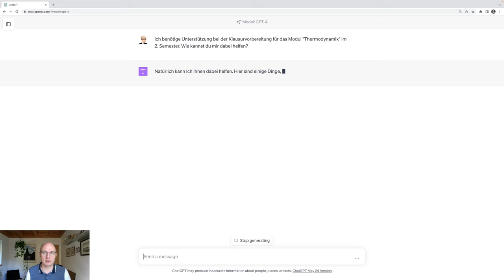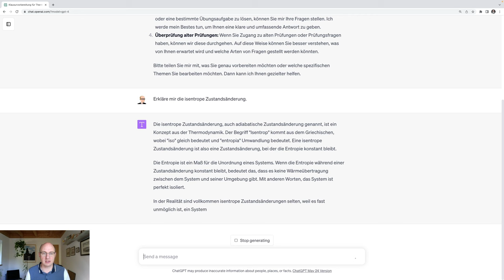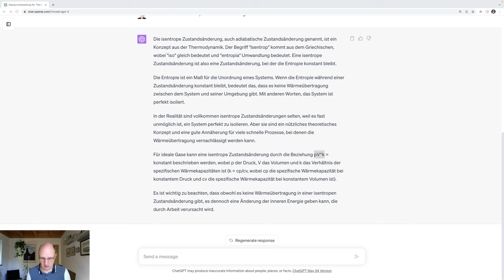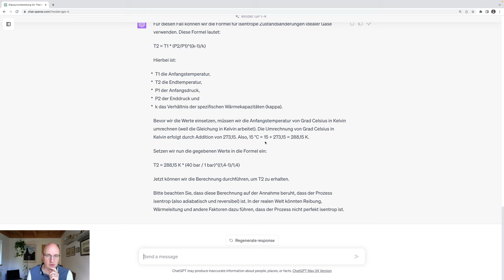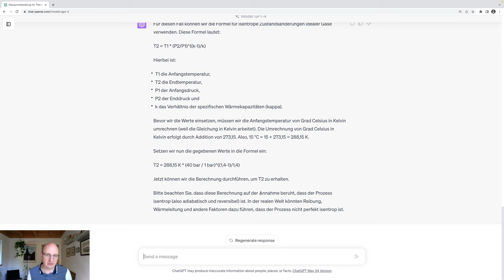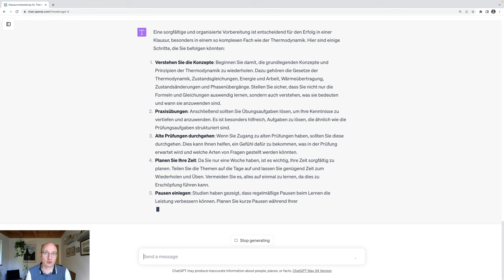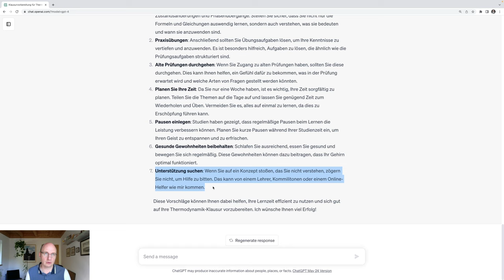GPT-4 🤖 in Studium und Lehre 🎓 #2 Klausurvorbereitung mit GPT-4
Mittlerweile ist ChatGPT in der Version 4 verfügbar und zeigt eine deutliche Weiterentwicklung in seinen Fähigkeiten. Wir schauen uns an, wie GPT-4 Studierende bei der Prüfungsvorbereitung unterstützen kann, indem Zeitpläne erstellt, Inhalte erläutert und Übungsaufgaben generiert werden.

✍ Mich würden in den Kommentaren Meinungen und Erfahrungen mit GPT-4 und ChatGPT interessieren.

GPT-4 ist ein sehr interessantes Werkzeug, um sich bei alltäglichen Aufgaben im Rahmen des Studiums unterstützen lassen zu können. Studierende können Hilfestellungen rund um Aufgabenstellungen im Studium erhalten, die Suchmaschinen, Wikipedia und wissenschaftliche Literaturquellen in dieser Form nicht bieten können. Wir wollen uns in dieser Videoreihe mit den Möglichkeiten von GPT-4, aber auch mit den Grenzen und Risiken beschäftigen. So sind die Ergebnisse und Antworten von GPT-4 nicht fehlerfrei, sodass ein kritisches Hinterfragen und Auseinandersetzen mit den Antworten immer notwendig ist.

Offen ist noch die rechtliche Fragestellung zum Einsatz von GPT-4 im Studium, da nicht klar ist, inwiefern der KI-Chatbot für unterschiedliche Aufgabenstellungen verwendet werden darf. Insbesondere beim Einsatz in Seminar- oder Abschlussarbeiten muss aus rechtlicher Sicht  geklärt werden, ob es sich beim GPT-4 um ein zulässiges Hilfsmittel handelt. Hilfe beim Lernen kann GPT-4 sicherlich geben, die weiteren Aspekte, insbesondere auch in Bezug auf das (unbewusste?) Erzeugen von plagiierten Textstellen, ist nicht ganz ohne Risiko.

0:00:00 Ich benötige Unterstützung bei der Klausurvorbereitung für das Modul "Thermodynamik" im 2. Semester. Wie kannst du mir dabei helfen?
0:01:11 Erkläre mir die isentrope Zustandsänderung.
0:02:02 Kannst du mir eine Beispielaufgabe erstellen?
0:03:02 Bei einem Dieselmotor wird die zur Zündung des Brennstoff-Luft-Gemisches erforderliche Temperatur durch Kompression im Zylinder erzeugt. Luft bei 15 °C und einem Druck von 1 bar wird dabei auf 40 bar komprimiert. Wie groß ist die Endtemperatur der Luft bei einem isentropen Vorgang (kappa = 1,4)?
0:04:30 Wie sollte ich mich auf die Thermodynamik-Klausur vorbereiten? Die Klausur findet in 7 Tagen statt.